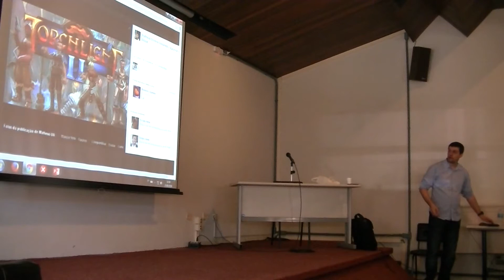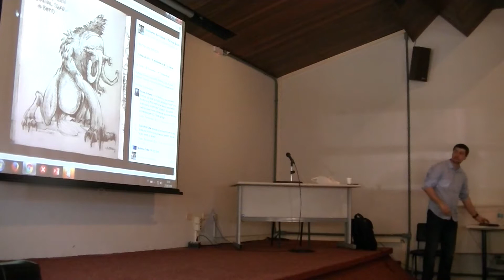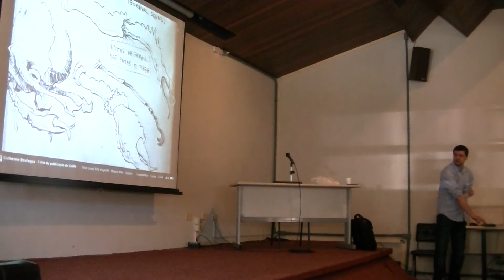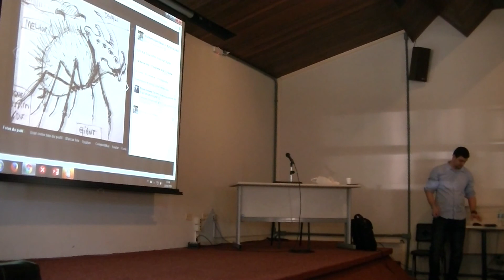Aquecimento ggjcwb 2016 - Processos Criativos, Arte Conceitual e Produção para Jogos - Parte 1